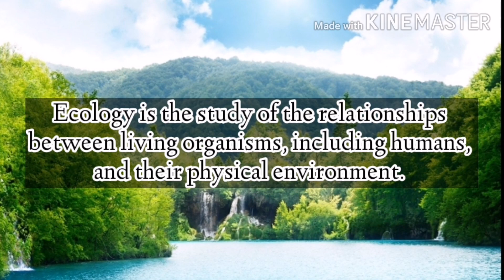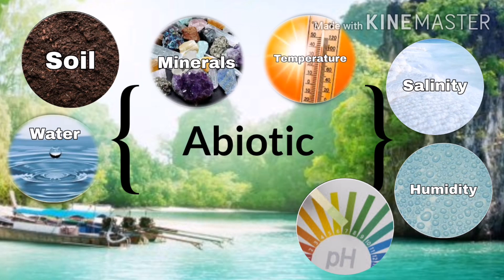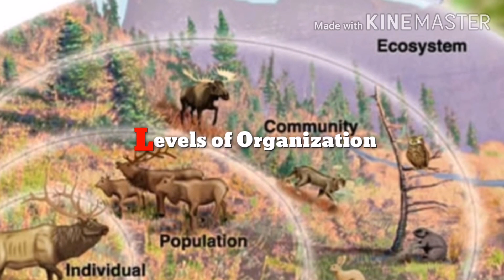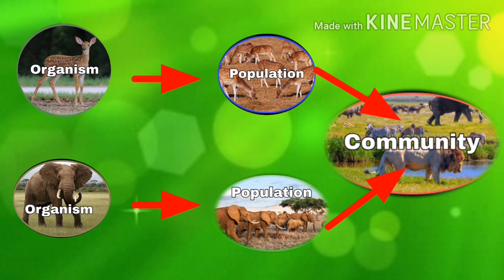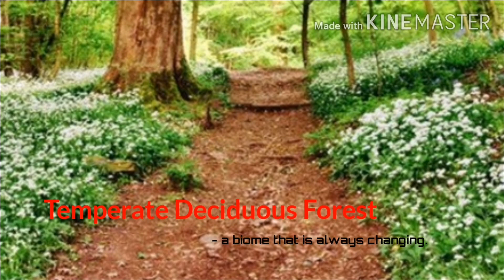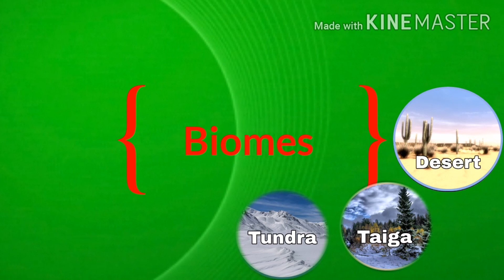An Introduction to Ecology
Ecology is the study of the interactions of living organisms with their environment. Within the discipline of ecology, researchers work at four specific levels, sometimes discretely and sometimes with overlap. These levels are organism, population, community, and ecosystem. In ecology, ecosystems are composed of dynamically-interacting parts, which include organisms, the communities they comprise, and the non-living (abiotic) components of their environment. Ecosystem processes, such as primary production, pedogenesis (the formation of soil), nutrient cycling, and various niche construction activities, regulate the flux of energy and matter through an environment. These processes are sustained by organisms with specific life-history traits. The variety of organisms, called biodiversity, which refer to the differing species, genes, and ecosystems, enhances certain ecosystem services.

Levels of ecological study: Ecologists study within several biological levels of organization, which include organism, population, community, and ecosystem.